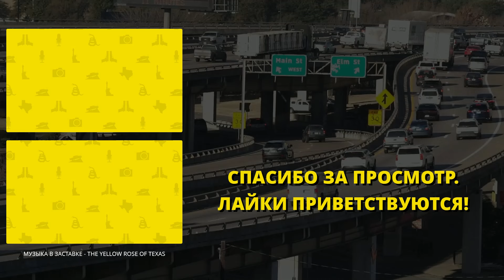Оружейные новинки 2023-го года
Самое интересное из того, что появилось на рынке гражднского оружия в США в минувшем году.

0:00 - Springfield 1911 DS Prodigy
1:35 - Springfield Echelon
2:26 - FN Reflex
3:19 - FN 510 / 545
3:49 - Ruger LC Carbine
4:42 - PSA 5.7 Rock
5:23 - S&W M&P 5.7
5:47 - S&W M&P 22
8:33 - S&W M&P FPC Folding Carbine
9:52 - Trailblazer Pivot
10:55 - Henry Homesteader
11:38 - Henry Big Boy Revolver
12:25 - Beretta 80X Cheetah
13:17 - Beretta 92Xi
14:08 - Glock G47
15:23 - Glock G49
16:35 - CZ Shadow 2 Compact